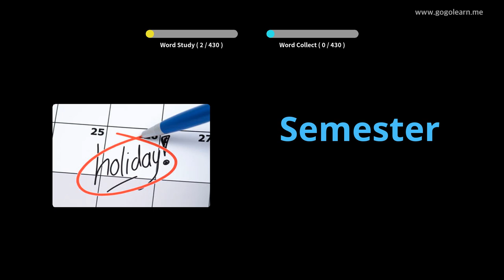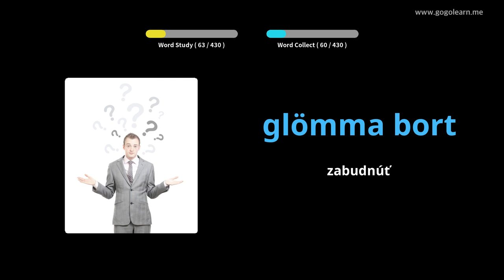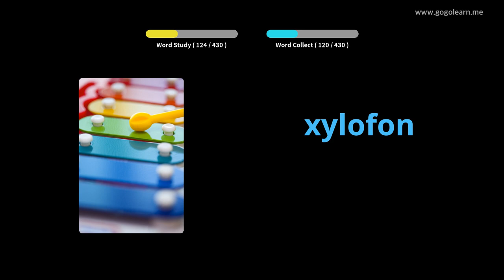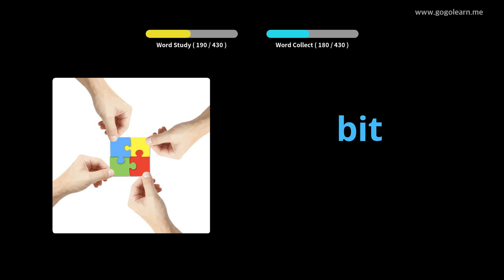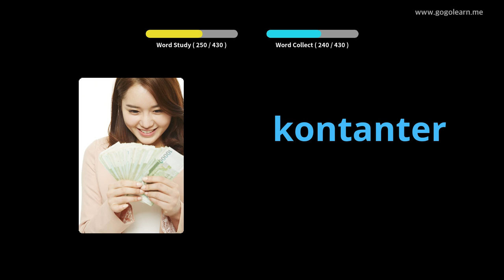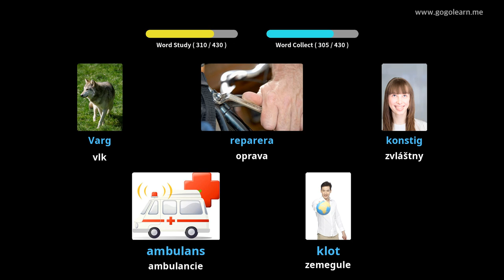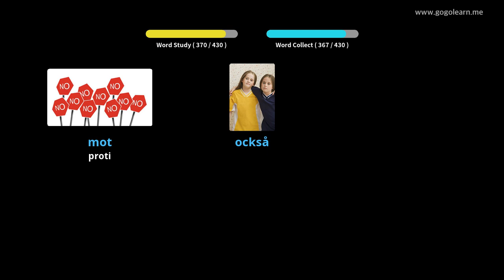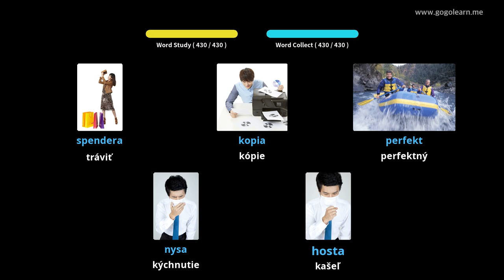Základná škola švédskeho slovníka | Golearn